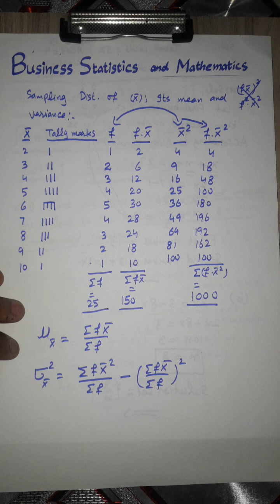Paper 2019 Q # 4. B Stats & Maths ADP Commerce-I (B.com-I).